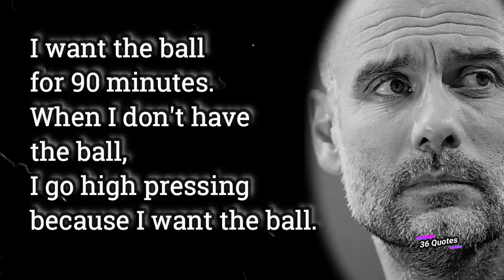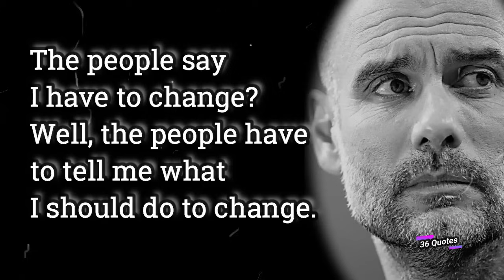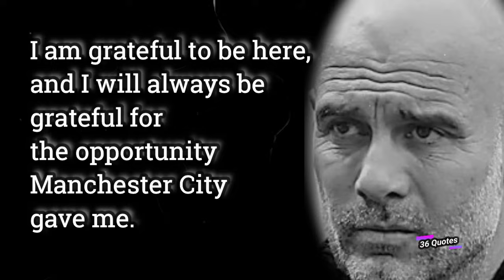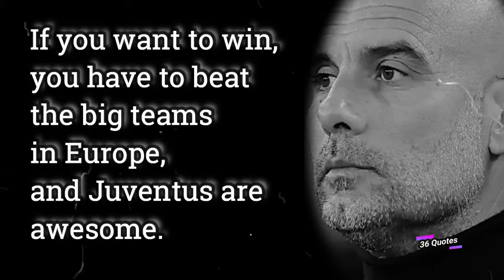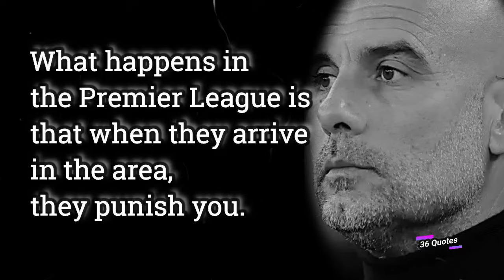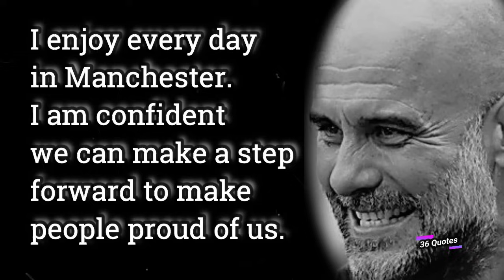Mastering the Beautiful Game: Pep Guardiola's Most Inspirational Quotes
Pep Guardiola Quotes

Spanish - Coach January 18, 1971

In football, the worst things are excuses. Excuses mean you cannot grow or move forward.
From my point of view, I always want to fight until the end of my last chance.
I want the ball for 90 minutes. When I don't have the ball, I go high pressing because I want the ball.
I'm sorry, but until my last day as a coach, I will try to play from my goalkeeper.
It's natural for players to be relaxed, so you have to be there to say, 'You have to do it again and again and again.'
The people say I have to change? Well, the people have to tell me what I should do to change.
If I believed in it, and it wasn't productive for the team, I wouldn't do it.
People say you must be pragmatic, more clinical. More pragmatic than me? I'm sorry.
I proved myself in Barcelona, and after I proved myself in Germany, I wanted to prove myself in England.
When you are 10 points behind, you have to be focused just on the next game.
To score four times against an Italian team when you trail 2-0 is a big deal.
We need the whole squad, every player of the team, if we are to be successful.
Creating something new is the difficult part. To make it and build it and get everyone to follow? Amazing.
I am grateful to be here, and I will always be grateful for the opportunity Manchester City gave me.
I understand and accept that for the people of Munich, only the treble will do.
I won 21 titles in seven years: three titles per year playing in this way. I'm sorry, guys. I'm not going to change.
I come here to be coach of Manchester City and train these players. That's the reason I am here.
For my experience, my family. I will always be grateful for the people who brought me here.
The fans can accept a poor performance, but they won't take it when you choose not to put in the effort.
If you want to win, you have to beat the big teams in Europe, and Juventus are awesome.
Why am I here? Yes, to win titles, because then I will feel happy for the people. But the process is the reason why.
You hear all these people saying, 'Oh, Pep, what a good manager he is.' Forget about it. Cruyff was the best, by far.
Manchester City has a really good academy, and they're winning titles at all ages.
I won't be training at 60 years old, because I want to do something else in my life.
It is one of the best clubs in the world by far. I'm loving Manchester City.
It's a pleasure. We are lucky guys to be there in front of the millions and millions watching us.
What happens in the Premier League is that when they arrive in the area, they punish you.
I thank Manchester City for giving me the opportunity to train these amazing players.
I don't think in the big clubs in Europe you can find three strikers with an average age of 20.
What I have to do to make sure I don't lose some games in a row; I don't know.
At Barcelona, I had the best players ever, and they helped me to be a successful manager.
At the end of the day, it's my players play against their players, and the end of the day, that's what's important.
I don't understand the lack of respect for amazing players when people say they are not good enough for me.
For the last decade, the last 50 years, Barcelona dominate football matches. I love the way they play.
Sometimes when you miss out on points, it is a pity, it is a shame, because we tried to do everything in the game.
I enjoy every day in Manchester. I am confident we can make a step forward to make people proud of us.